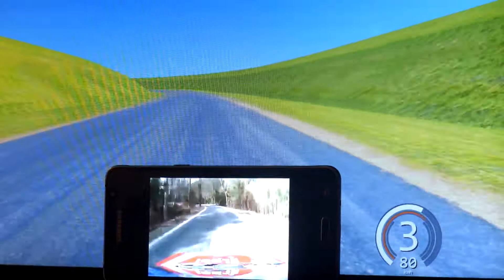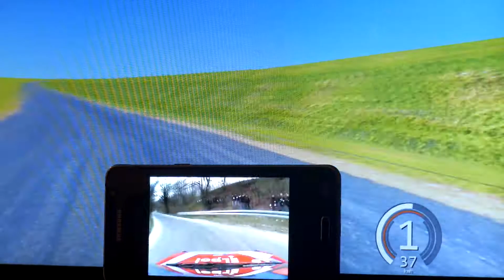Assetto Corsa - Rościszów Walim - first test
Pierwszy test geometrii asfaltu. Jakość kiepska bo nagrywane kamerą z aparatu fotograficznego na statywie ;) Link do filmiku z przejazdu: